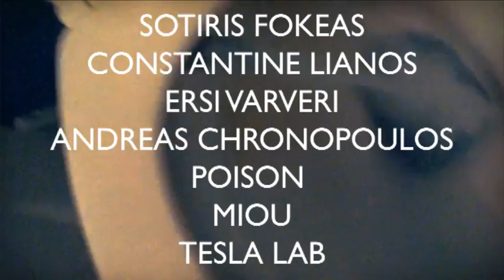BA17 - Brodmann Exhibition @ Stigma Lab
Promo video for BA17 exhibition at Stigma Lab.
1-29 / 2 / 2012, opening Wednesday 1 / 2.